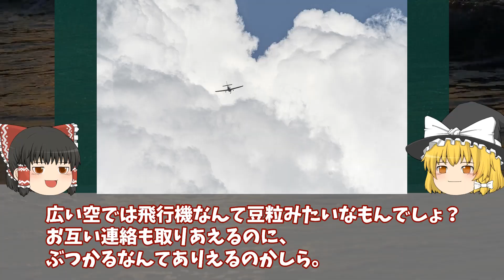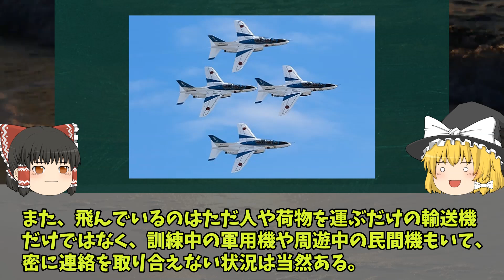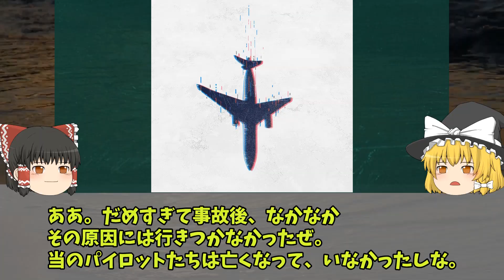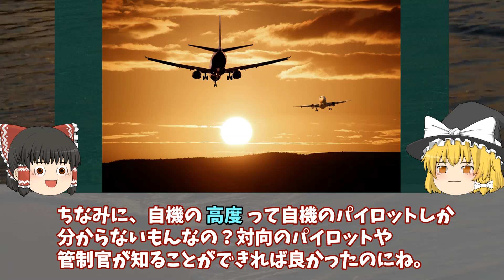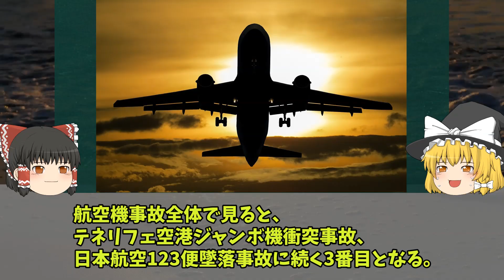【３Ｄゆっくり解説】ミス１発で大惨事『ニューデリー空中衝突事故』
『ニューデリー空中衝突事故』（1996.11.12）

まさかの勘違い！気付いた時には手遅れだった…
国際線のパイロットが〇〇できないとか怖すぎる。

▼今後も解説動画を継続的に投稿していきます。

▼航空機関係の動画はこちらもどうぞ！

信じるのは人か？機械か？助かる道は一つだった。

最多の被害者を出した衝突事故は、意外にも地上で起こった。